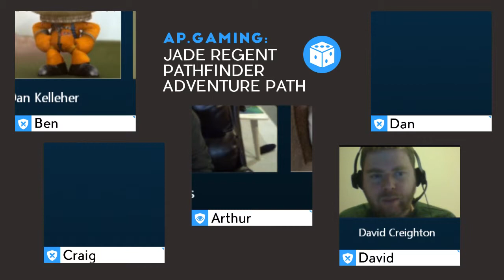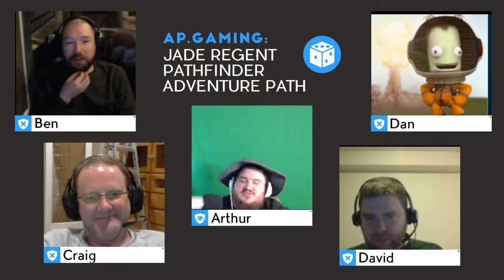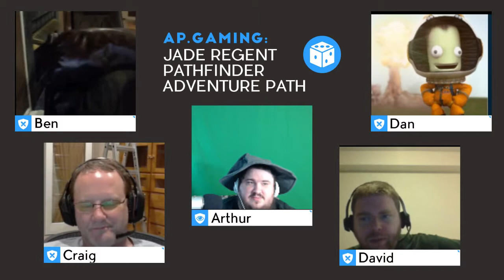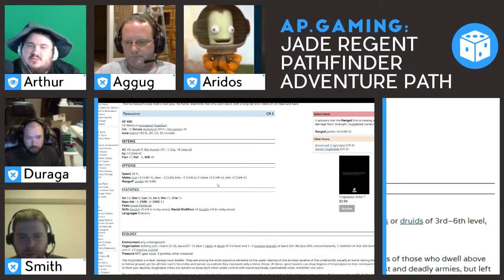Jade Regent - Pathfinder - Week 6 Part 5